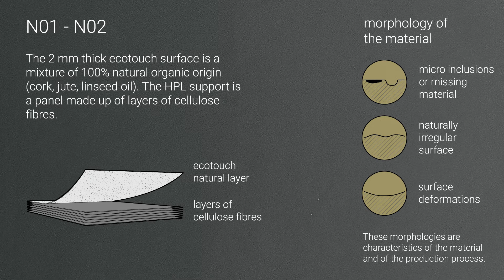Characteristics of HPL+ecotouch tops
The ecotouch top is made from a 2 mm thick mixture of organic origin (cork, jute, linseed oil). The ecotouch layer is applied to a support in HPL (High Pressure Laminates), formed by layers of cellulose fibers impregnated with thermosetting resins and subjected to a high pressure (90kg / cm2) and high temperature (150 ° C) process.